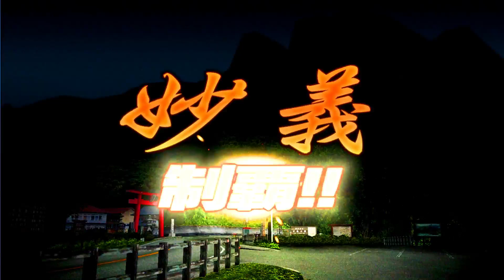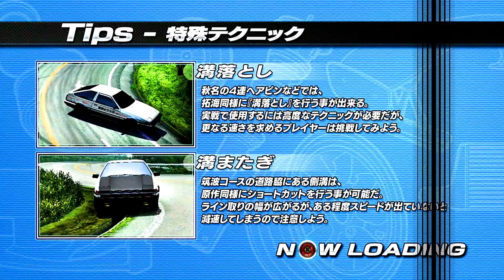#7【頭文字D EXTREME STAGE】公道最速伝説 かみやんVS中里毅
今回も頭文字D　EXTREME　STAGEゲームプレイやっていきたいと思います。

＊実際の交通ルールを守り安全運転を心がけましょう！！

また、頭文字D　EXTREME　STAGEゲーム内におきましてBGMが著作権を侵害するものがある為一部使用できないものがありますので予めご了承下さい。

tuber chnnel TV  かみやん

公道最速伝説をプレイ

中級コース：妙義

かみやんVS中里毅

使用車両：スバル・インプレッサ WRX STi（GDBF）

対戦相手車両：日産・スカイライン GT-R V・specII（BNR32）

関連動画

#8【頭文字D　EXTREME　STAGE】公道最速伝説　かみやんVS中村賢太

#9【頭文字D　EXTREME  STAGE】公道最速伝説　かみやんVS須藤京一

#10【頭文字D　EXTREME  STAGE】公道最速伝説　かみやんVS高橋啓介

#11【頭文字D　EXTREME  STAGE】公道最速伝説　かみやんVS高橋涼介

#12【頭文字D　EXTREME STAGE】公道最速伝説　かみやんVS池谷浩一郎